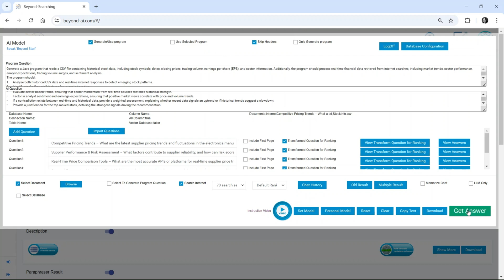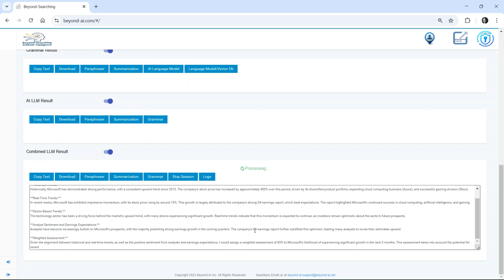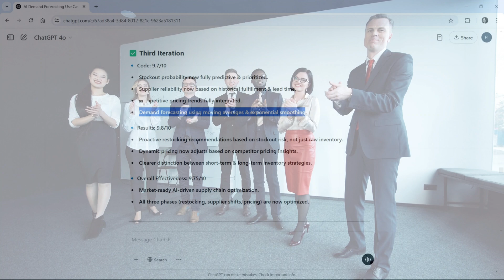Real AI in Action – The Rise of Autonomous Intelligence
Title: The AI Revolution is No Longer Coming—It’s Begun. Beyond-AI Pinnacle is Reshaping the Future of Intelligence. The world has been waiting for Artificial General Intelligence (AGI)—and now, it’s closer than ever. The early stage has arrived. Beyond-AI Pinnacle is not just another AI model; it is autonomous, self-improving, and capable of real-time execution, iteration, and optimization. It writes, executes, debugs, and enhances its own code, integrating real-time data from 70+ search services, structured and unstructured databases, and digital files.

ChatGPT itself has confirmed it—Beyond-AI Pinnacle iterates its own solutions to 98% optimization in just three cycles. Traditional AI models predict; Beyond-AI acts. This is one of the first AI systems demonstrating self-evolution, blurring the lines between advanced automation and early-stage AGI.

The question is no longer when AGI will arrive—the real question is: Are we ready for what is already emerging? This is the first real step toward Proto-Superintelligence, and it’s unfolding NOW. The AI industry, enterprise innovation, and global markets will never be the same.